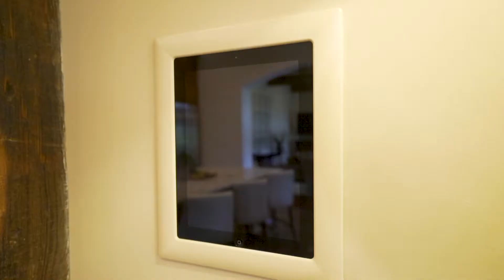202ShinnecockHillsmls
Stunning architectural A. Hays Town inspired luxury estate nestled amongst two lots in the Private, Gated Community of Le Triomphe with spectacular views to the lake and course! The passion of phenomenal craftsmanship as you enter and yet a feeling of timeless elegance with warmth and character radiates abundantly throughout this gracious home! The main floor as you enter, boasts a magnificent spiral staircase and well appointed study! The family room is open to the kitchen with cypress beams, authentic heart pine and brick flooring, windows abound and a luxurious gas fireplace. The gourmet kitchen holds true to ''classic beauty'' at a new level with custom cabinets, luscious quartzite countertops, and an island perfect for the tantalizing chef! Thermador high end stainless appliances including a dual 6 burner/double oven stove and warming drawer. There is an Informal dining room, true butler's pantry, laundry room and a quintessential guest half bath! The mother in law suite also has access to the back haven. Soothing master suite is off the family den with a window alcove laced in cypress and beams, master bath jeweled with marble floors (heated) and did I mention a lavished master closet with Mahogany built-ins and fire rated storage! The one of a kind outdoor kitchen showcases a beautiful stone and masonry fireplace, full kitchen and retractable screen inlaid within the brick archways with views to the lake! The upstairs holds two more bedrooms and baths, balcony access, and movie or popcorn, anyone. a large entertaining room with a 108" Projector HDTV, ice machine and frig! Additional amenities include a gorgeous semi-detached private guest suite or 5th bedroom with views to the front courtyard and a 900 sq foot "game room/man cave" over the garage. Three car garage with storage, complete surround sound, whole house generator, new roof, air and water filtration system! The list goes on and on! If you are looking for a one of a kind SHOWCASE home built with the utmost of care and craftsmanship, this is it! Nothing like it on the market! Playground, lake, club house, gated entrance and just minutes to shopping, restaurants, schools and hospitals!! This is definitely a must see on your viewing list!